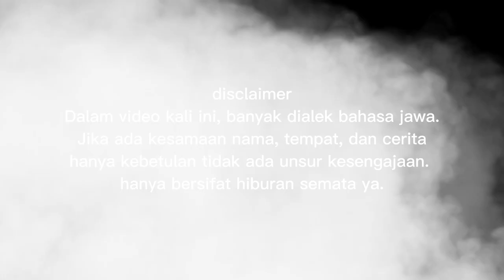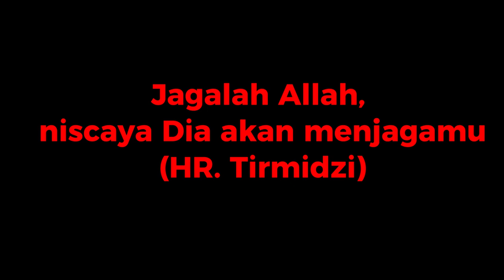PONAKAN BANTUIN BUAT CILOK ‼️NAH SAATNYA KASIH WEJANGAN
Terimakasih atas support like komentar dan subscribenya, sehat selalu tetap semangat ya.. semoga kita semua diberikan kemudahan, kebaikan, dan keberkahan selalu.

Assalammualaikum
Hallo semuanya, apa kabar? sehat selalu ya..episode hari ini aktifitas malam saya bersama istri dan ponakan dikala membuat cilok hehe..